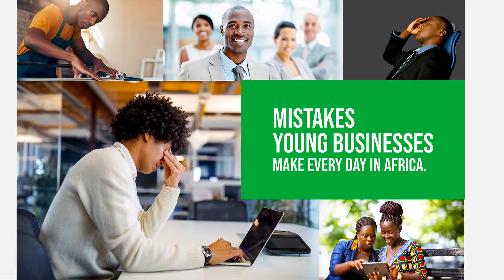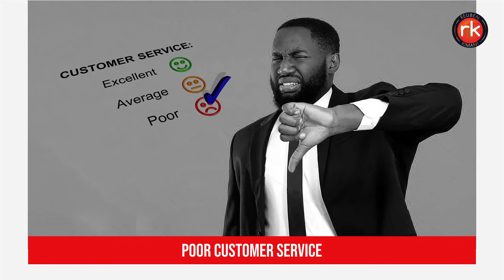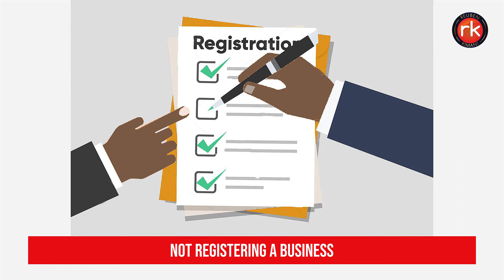Mistakes Young Businesses Make Every Day in Africa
It is estimated that internationally around 90% of start-ups fail. Across all industries, start-up failure rates seem to be close to the same.

Watch this video as I share mistakes young businesses make every day in Africa.